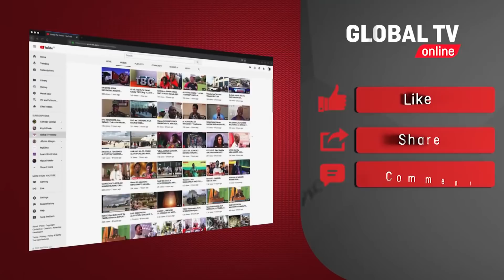HALI ILIVYO NYUMBANI kwa HANSPOPE, MKE wake AISHIWA NGUVU, NDUGU WAGOMA KUZUNGUMZA..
Taarifa zilizotufikia hivi punde ni kwamba, Mwenyekiti wa Kamati ya Usajili ya Klabu ya Simba na Mjumbe wa Bodi ya Wakurugenzi wa Klabu hiyo, Zakaria Hans Pope amefariki dunia jioni ya leo Ijumaa, Septemba 10, 2021 katika Hospitali ya Agha Khan alipokuwa amelazwa akipatiwa matibabu.

Uongozi wa Klabu ya Simba umepokea kwa mshtuko mkubwa taarifa za kifo cha Mjumbe wa Bodi ya Wakurugenzi, Zacharia Hans Pope ambaye amefariki dunia usiku huu.
Taarifa zaidi zitawajia kupitia kurasa.